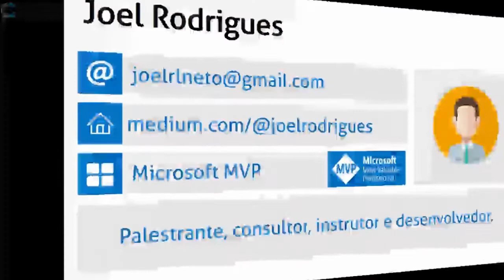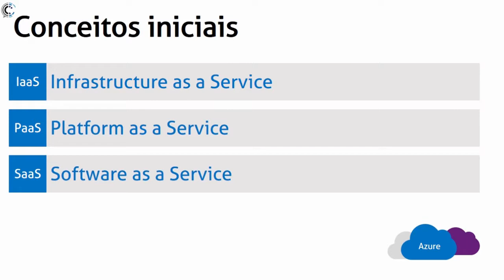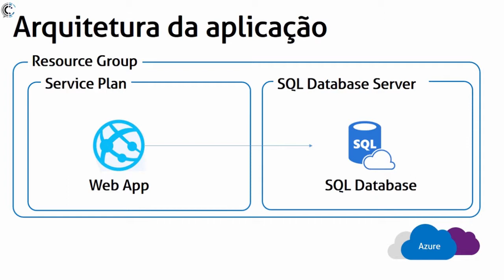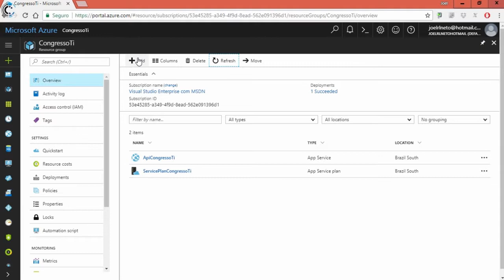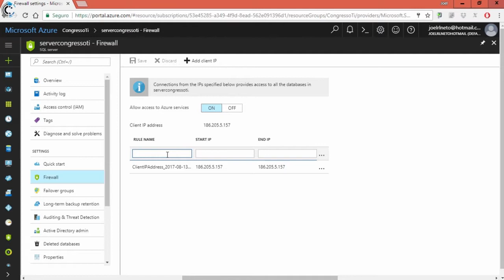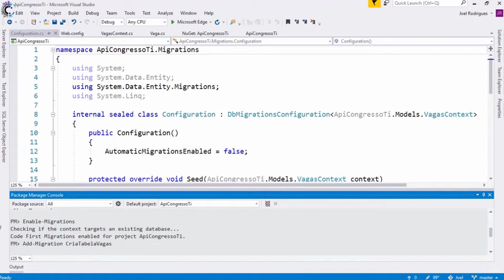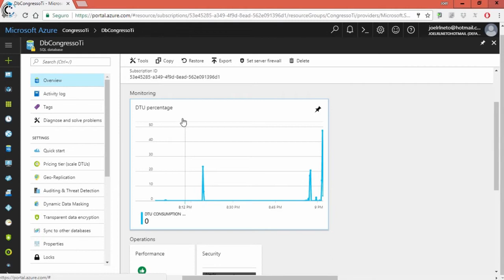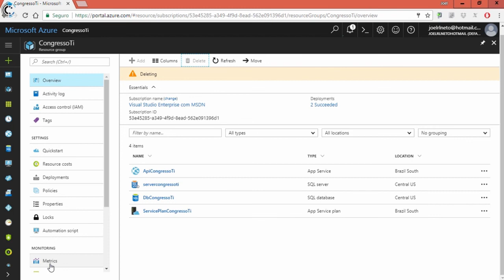PUBLICANDO SUA APLICAÇÃO ASP.NET COM SQL SERVER NO AZURE - Joel Rodrigues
Participe do EVOLUTI
11.DEZ.2019 | São Paulo,SP | 6h30 às 21h
IMPULSIONE SUA CARREIRA NO MERCADO DE TI!
Maratona de conhecimento e vivência para gerar conteúdos enriquecedores, com trilhas no formato bootcamp e palestras sobre TI e empreendedorismo.